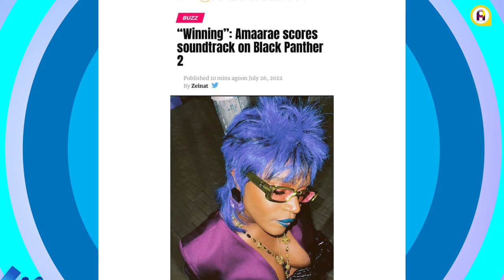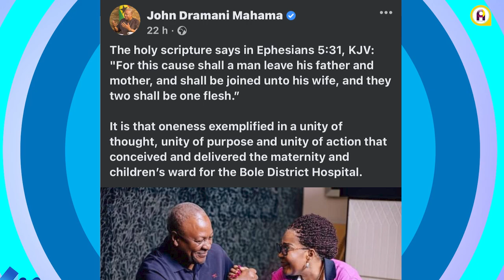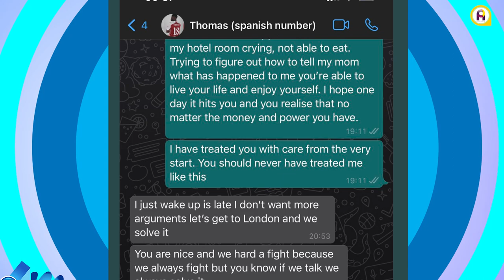Tracey Boakye's wedding and new allegations against Thomas Partey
From Tracey Boakye's wedding to new allegations against Thomas Partey , and everything in between we take a look at all the top news of the week